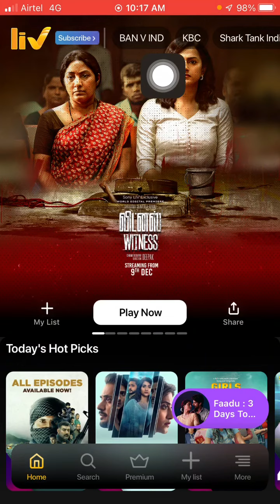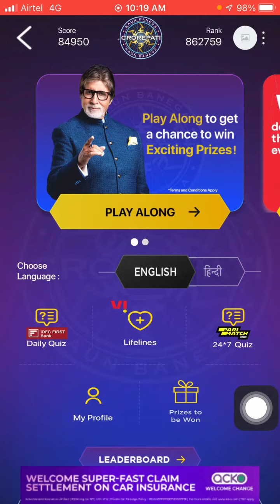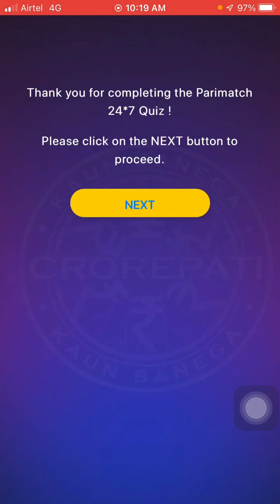KBC offline quiz answer today | kbc Pari mache 24*7 quiz answers 6 December 2022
*Hello Brother*
Aap logou ka
 *Super fast quiz answers *
Free me pai kaise kamayengi
Yeh Suche kar mene ye channel banaya
App paisa kama sekte he